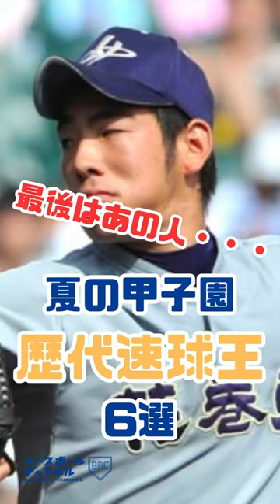最速記録は155キロ…夏の甲子園に現れた歴代“規格外の速球王”6人